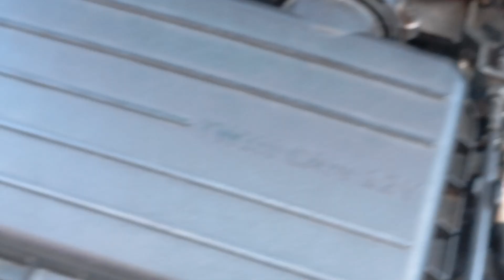Perodua Viva part 2 : ba ada sdh soket2 sensor cam dn soket a.con sensor..jd kita test pasang dlu